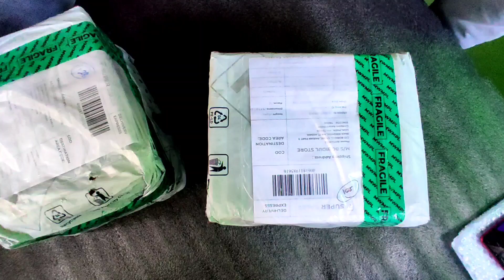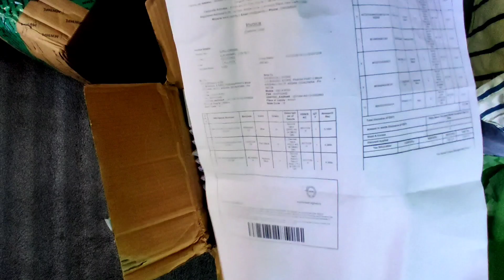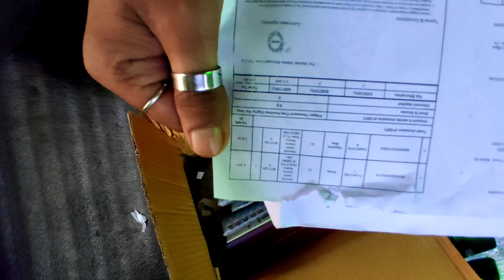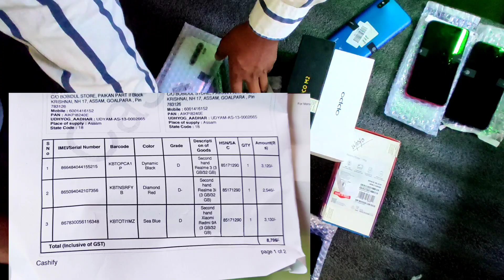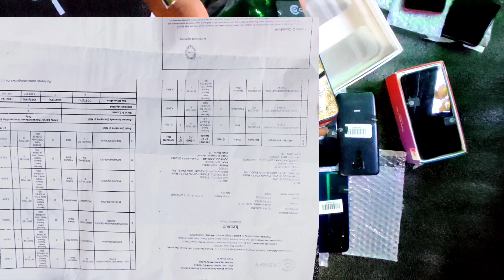cheapest mobile Unboxing From @CashifyOfficial2022 || Refurbished Mobile Unboxing 2022 || Hindi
cheapest mobile Unboxing From ‎@Cashify 2022 || Refurbished Mobile Unboxing 2022 || Hindi

@Cashify  @Cashify TechByte  @Dream TC

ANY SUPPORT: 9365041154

refurbished mobile
phones kya hota hai
refurbished mobile
unboxing
refurbished mobile
phones
refurbished mobile review
refurbished mobile
phones website
refurbished mobile
phones tamil
refurbished mobile
phones kaha se kharide
refurbished mobile
phones malayalam
refurbished mobile
phones flipkart
second hand mobile unboxing
flipkart second hand mobile
unboxing
2gud second hand mobile
unboxing
olx second hand mobile unboxing
second hand mobile online emi
second hand mobile in west
bengal
second hand mobile online order
second hand mobile online
shopping app
bhubaneswar
second hand mobile pune
refurbished mobile unboxing
refurbished mobile unboxing tamil
refurbished mobile unboxing 2gud
refurbished phone unboxing
refurbished smartphone unboxing
refurbished phone unboxing
malayalam
refurbished phone unboxing from
flipkart
refurbished phone unboxing
cashify
refurbished phone unboxing tamil
nokia refurbished mobile
unboxing
cashify iphone
cashify iphone unboxing
cashify refurbished iphone
cashify refurbished phones
cashify review
cashify se mobile kaise kharide
Refurbished mobile
5g mobile
best mobile 2023
CASHIFY super sell
cashify store
cashify app
refurbished iphone review